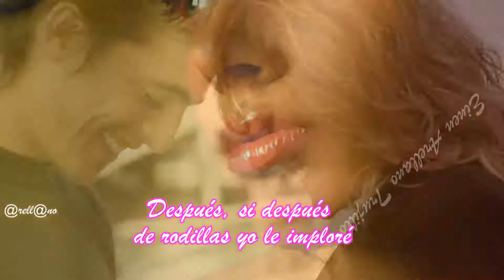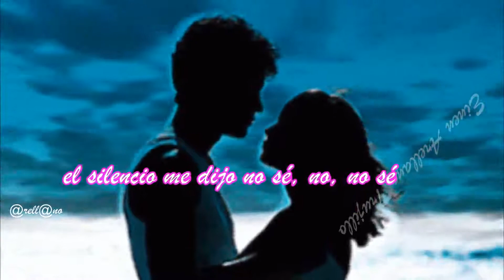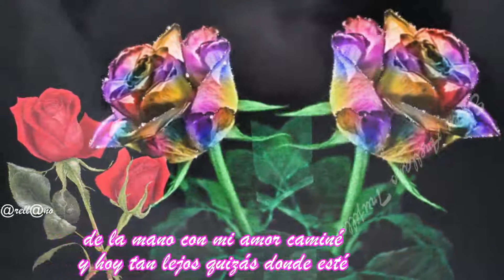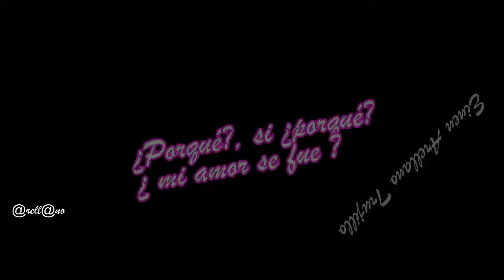Lloré LOS CRISTALES